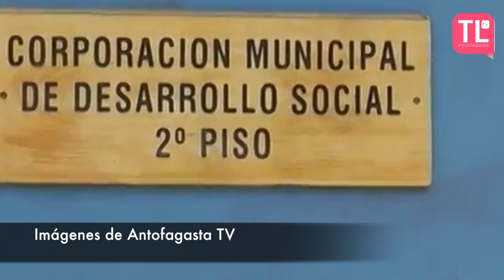EntrevistaTLtv Eduardo Parraguez, ex concejal por caso "Asesores" y "Cuñado" de Karen Rojo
Conversamos con el ex concejal Eduardo Parraguez quien fue el iniciador de las investigaciones por parte de Contraloría General de la República respecto a los casos "Asesores" y "Cuñado" de la alcaldesa de Antofagasta que hoy tienen en jaque a la administración municipal.